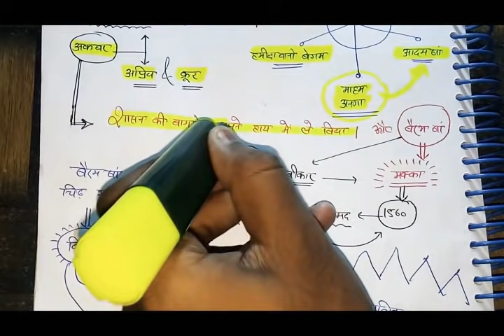37. History of Akabar_1 medieval history मध्यकालीन इतिहास upsc class study91 Nitin sir